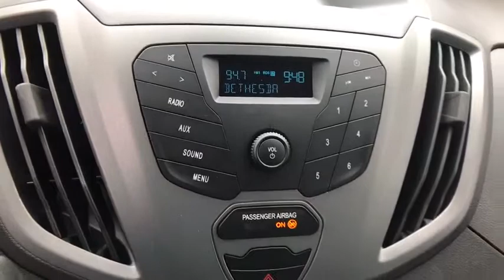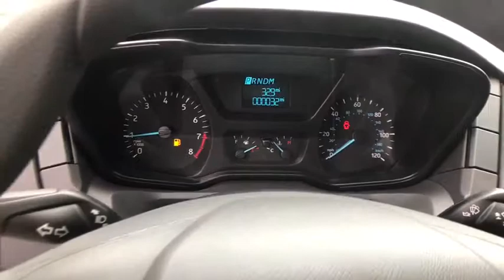2019 Ford Transit-250 Chantilly, Leesburg, Sterling, Manassas, Warrenton, VA C90390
Oxford White N 2019 Ford Transit-250 available in Chantilly, Virginia at Ted Britt Ford Lincoln. Servicing the Leesburg, Sterling, Manassas, Warrenton, VA area.